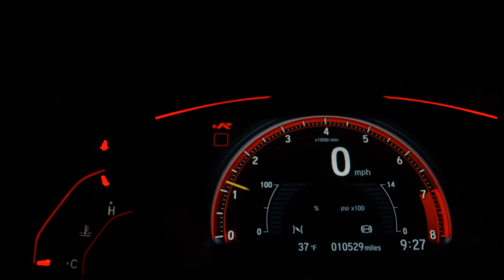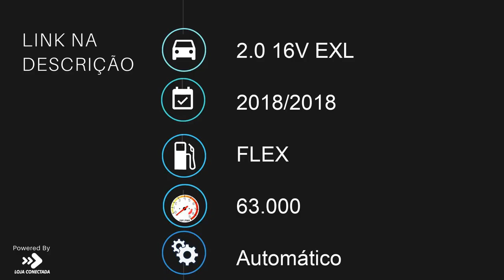HONDA CIVIC - 2018 - /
-Melhor avaliação do seu usado na troca.
-Veículos periciados e revisados com 1 ano de garantia.
-Simulação de financiamento por telefone, sem sair de casa

R$ 93.990,00 Financiado Em Até 60x + R$ 3.000,00 De Entrada Totalizando A Vista R$ 96.990,00 Ou Sem Entrada.

Você quer um carro novo, mas não sabe como começar? Não se preocupe mais! Aqui na Auto Fênix Multimarcas, temos as melhores condições e taxas do mercado para você:

*crédito sujeito a análise e aprovação bancária de acordo com critérios de cada banco
Nos reservamos o direito de corrigir possíveis erros de digitação | Publicado por Loja Conectada

Dados do Veículo
Veículo: HONDA / CIVIC 2.0 16V EXL
Ano: 2018/2018
Combustível: FLEX
Portas: 4 PORTAS
Câmbio: Automático
Cor: CINZA
KM: 63.000

✅ Air Bag
✅ Alarme
✅ Ar Condicionado
✅ Ar Quente
✅ CD Player
✅ Desembaçador Traseiro
✅ Direção Hidráulica
✅ Encosto de Cabeça Traseiro
✅ Freio ABS
✅ GPS
✅ Rádio
✅ Rádio e MP3
✅ Retrovisor Fotocrômico
✅ Retrovisores Elétricos
✅ Travas Elétricas
✅ Vidros Elétricos
✅ Volante com Regulagem de Altura
✅ Limpador Traseiro
✅ Kit Multimídia
✅ Trio Elétrico
✅ Piloto Automático
✅ Farol de Neblina
✅ Entrada USB
✅ Aerofólio
✅ Cartão SD
✅ Bluetooth
✅ Porta Copos
✅ Direção Elétrica
✅ Câmbio no Volante (Borboleta)
✅ Ar Digital
✅ Abertura Porta Malas por Controle Remoto
✅ Android Auto
✅ Apple CarPlay
✅ Sistema ISOFIX
✅ Console Central
✅ Protetor de Cárter
✅ Rádio USB
✅ Retrovisor Retrátil
✅ Som Original